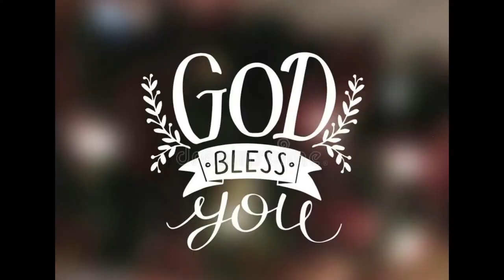The battle is the LORD 's | Pastor Bibiche Zagabe-Ndiku | Dec 4, 2022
Welcome to this morning's Worship Service.
Message this morning by GPC Sr. Pastor Bibiche Zagabe-Ndiku
Baby Dedication of Julia lutete Nsuka and Sophia Lutete Bebey born on Mai 8 2022.
Daughters of Espoir Lutete Vingadio and Bijou Lusonga Nzeba. Godmother Mrs. Bébé Nzati Benze
Thank you for your generosity! May God Bless you abundantly!
Follow Green Pastures Church of God on social

Chapters:
00:00​ | Running (cover) GPC Worship
18:00 | Announcement and offering by Bro.David
27:25 | Believe for it (cover) GPC Worship
39:19 | Baby Dedication of Julia lutete Nsuka and Sophia Lutete Bebey
56:00​ | The battle is the LORD - Pastor Bibiche